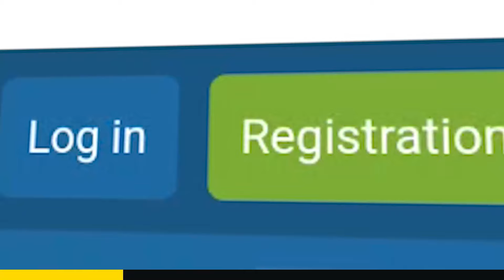BAKBAKAN PARA SA 100K, VMBL FINALS KALAPATIDS LABAN SA AMAPOLA PAMPANGA ALLSTAR | LIGANG LABAS EP10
VMBL FINALS GAME 1 | KALAPATIDS VS AMAPOLA
Vic Manuel